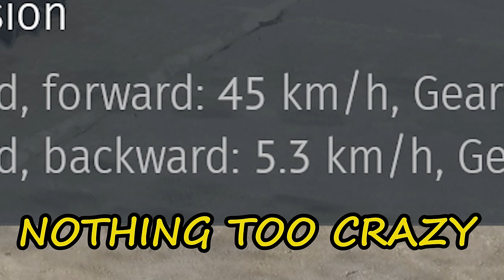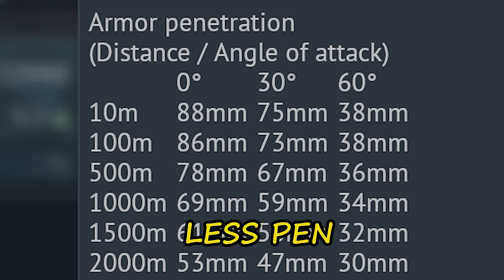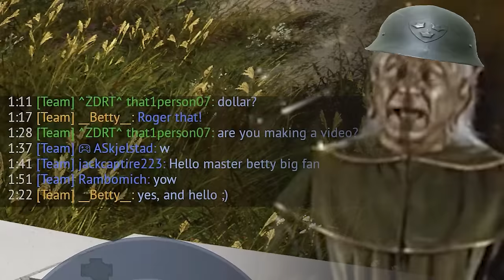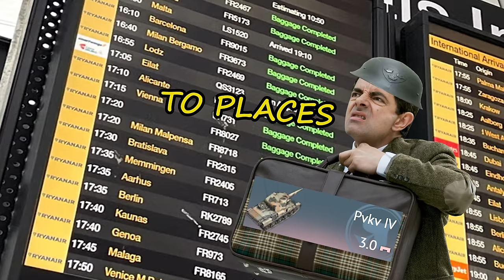LOW TIER PLAYERS BULLY ME...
Swedish Pvkv 4  gameplay in  War Thunder. Pvkv is a 3.0 medium tank with powerful APDS round.

                                    Intro:      Letters from Myself - Rijko

                       Background:      Hot Stuff - Boogie Wheel
                                                   The Original High Riders - Duke Herrington
                                                   The Meerkat - HATAMITSUNAMI
                                                   Careful What You Wish For - Martin Klem

  2024 steam free to play  game War Thunder, World of Tanks, World of Tanks Blitz, gunner heat pc, Modern Tanks: War Tank Games, Enlisted.